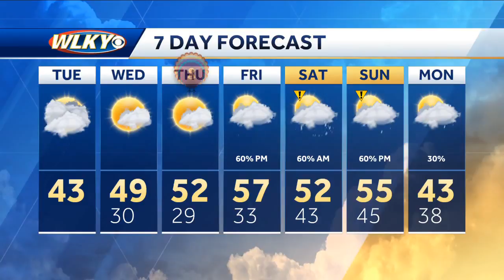Chilly Tuesday Forecast